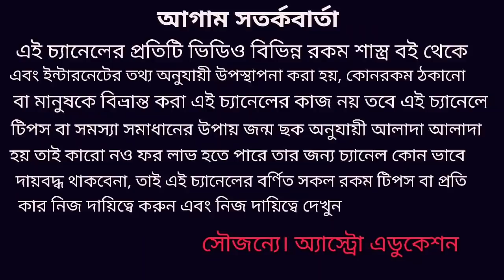এই 5 টি রাশি এই সময়ের মধ্যে প্রচুর অর্থ পাবেই!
রবি গ্রহ উচ্চস্থ হওয়ায় 14 ই এপ্রিল থেকে 14 ই মে এর মধ্যে এই 5 টি রাশি প্রচুর অর্থ ধন মান সম্মান যশ খ্যাতি ও প্রতিপত্তি পাবে এই বিষয় নিয়ে এই ভিডিওতে বিস্তারিত আলোচনা করা হয়েছে ধন্যবাদ!